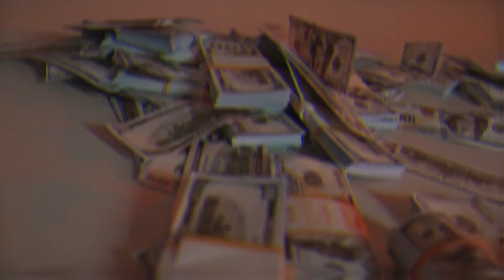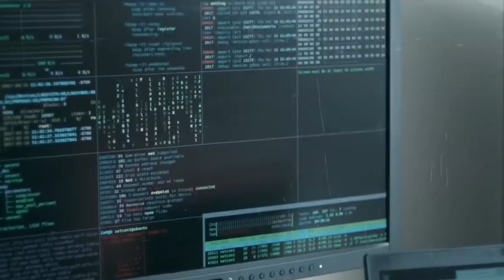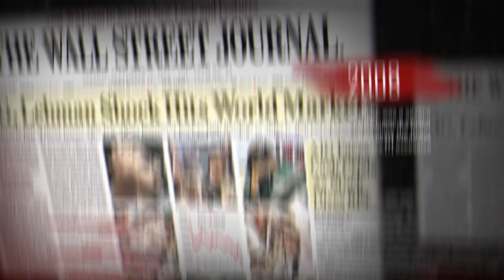5 Biggest Financial Scams of All Time (2023)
5 Biggest Financial Scams of All Time (2023)